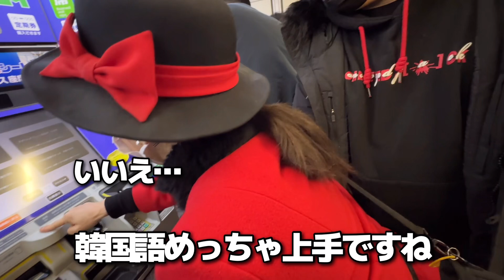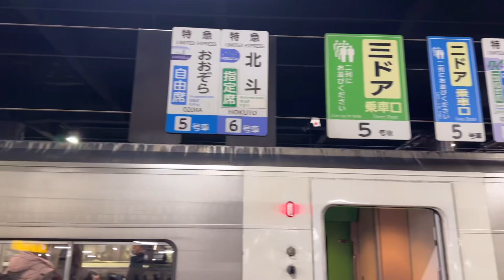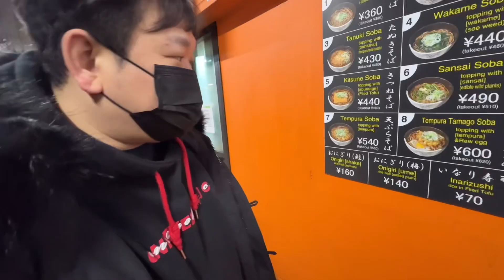初めて日本の列車に乗って韓国人が大感激!!! 日本の鉄道は楽しくて凄すぎて感動しました!!!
初めて日本の列車🚅